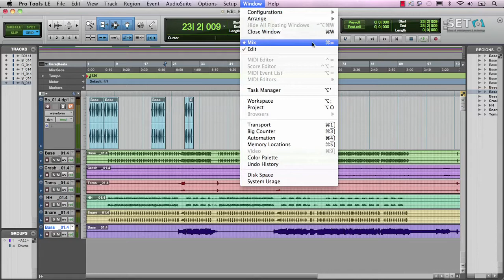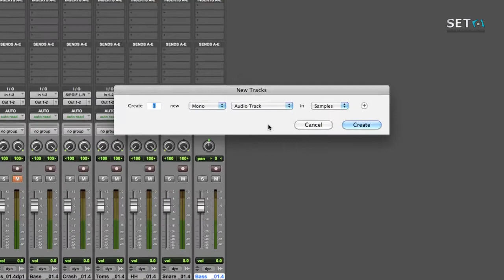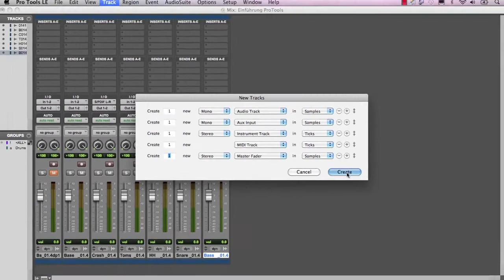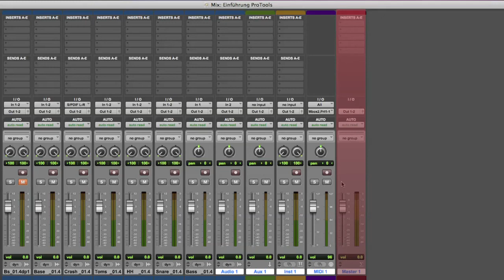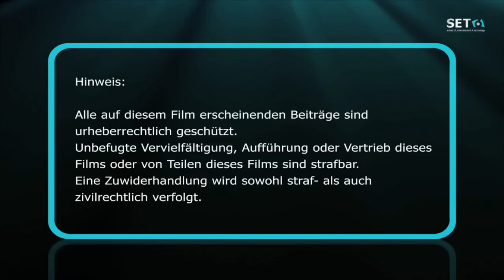ProTools: Einführung Mix Window (Tutorial) | SET School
In unserer Tutorial Reihe zur ProTools Software, einem Programm für die Musikproduktion, wird in diesem Video eine Einführung in das Mix Window gegeben. SET School - Ihr Bildungspartner für Musikproduktion